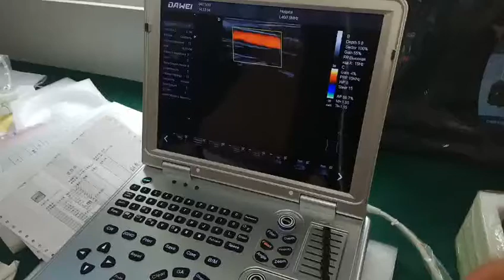DW-L5 ,3D protable ultrasound machine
DW-L5 ,With high precision digital beam forming and Doppler ultrasonic imaging technology, Pro incorporated
the latest image processing technologies such as THI, speckle reduction, multi-beam parallel processing
and efficient full-digital image management system is easy to acquire better image. Special measurement
software packages, flexible configuration and ergonomical design greatly increase operators clinical diagnosis accruacy and analysis efficiency.⛳️⛳️